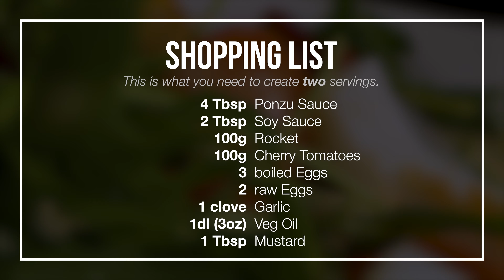🥗Summer Salad Dressing recipe | MakeItKitchen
In this recipe you will see how we make our dressing for a delicious Summer salad, where you can use basically every ingredient you like, and you can see our favorite way in this video. We used the Egg and oil mix to make a Mayonnaise base for the dressing and some soy sauce to add a little bit of special flavor to it! Tell us what you think about 😊